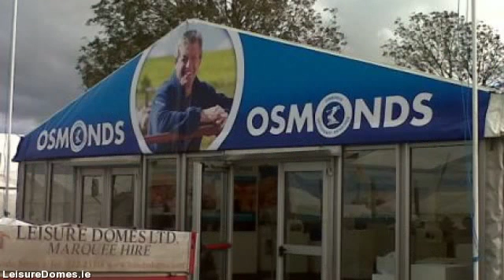LeisureDomes.com - marquee hire in limerick - 022 23318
Leisure Domes stands out as the premier marquee hire company headquartered in Buttevant, Co. limerick and servicing all  areas throughout limerick. Supplying personalised marquee hire solutions for all occasions from a  sophisticated wedding, to the largest corporate function to more individual of private events.

With four generations & well in excess of a hundred years know-how within the marquee hire business, Managing  Director Gerald Fitzgibbon along with his team combine their expertise and know-how with a trusted  reputation for value and remarkable levels of customer service built over the years.

Our goal is for your occasion to be the best possible therefore we plan to meet you early in the planning  process to discuss your requirements in detail. This way we make sure you  receive the marquee you desire at the  very best cost.

Should you be arranging a particular event, an important social or commercial occasion or a wedding, Leisure  Domes can provide you with a unique venue in the location of your choice, at any time of the year.

We hire a number of marquee sizes suitable for exhibitions, corporate hospitality, music festivals,  country shows, exclusive parties, product launches and weddings.